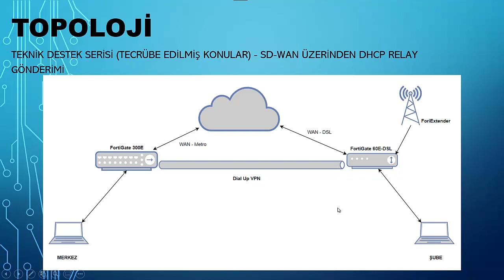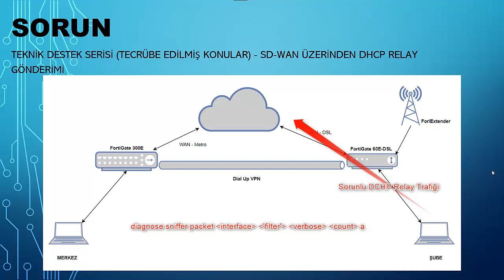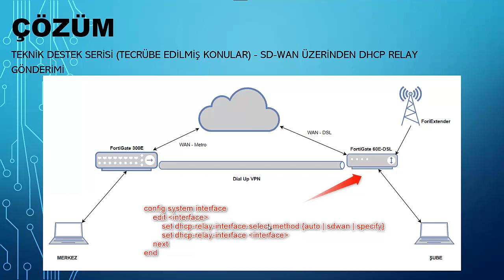Teknik Destek Serisi (Tecrübe Edilmiş Konular) - SD-WAN Üzerinden DHCP Relay Gönderimi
FortiGate 6.2.6 update sonrası değişen yapı nedeniyle sd-wan olan yapıda dhcp relay metodunu seçmeniz gerekiyor. Yaşanmış bir örnek üzerinden anlatmaya çalıştım.